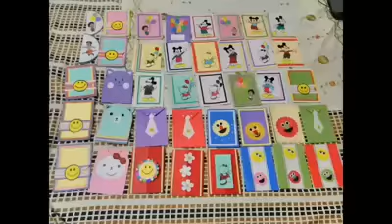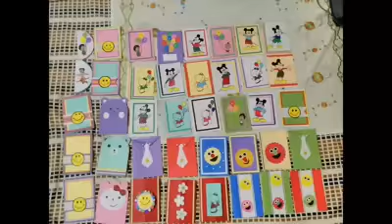CREATIVE ART || QUILLING || PAPER FLOWERS || FRAMES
all made by me ...hope you enjoy it !!